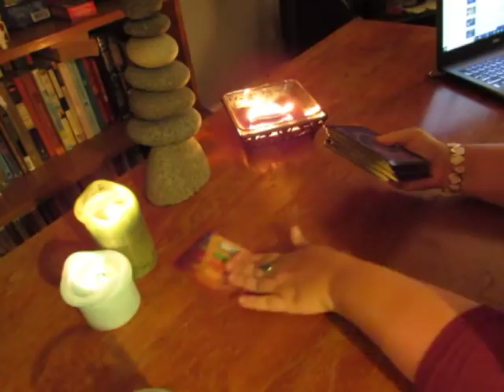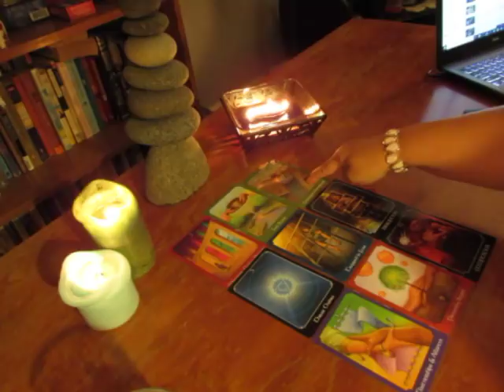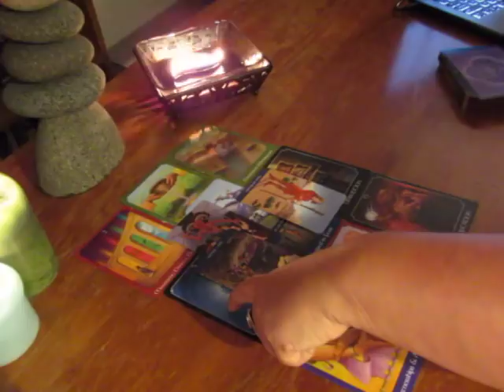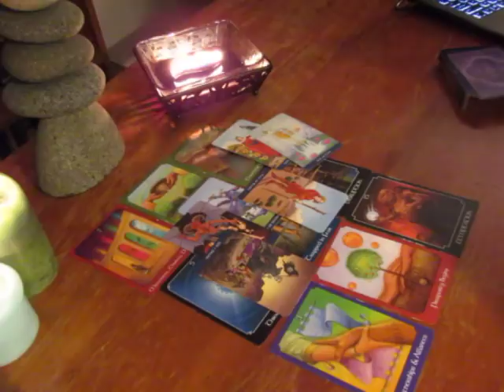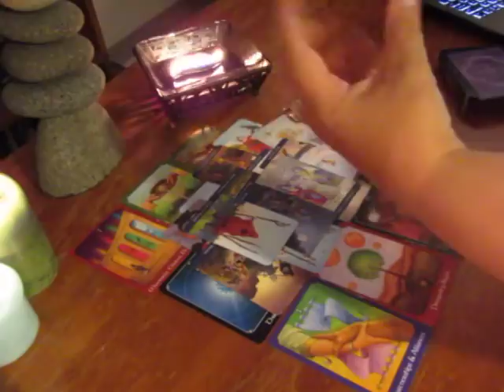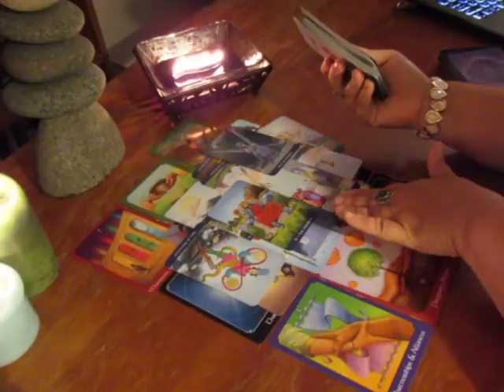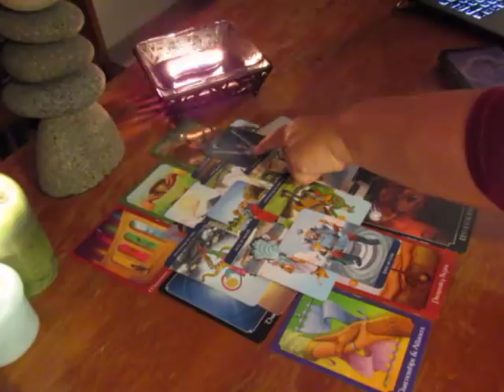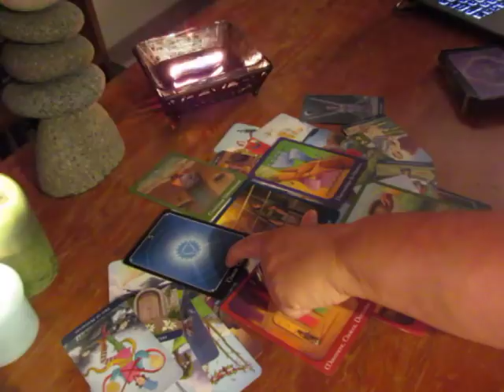~Pisces~July 2018~Opportunity Awaits~Pisces July 2018 Tarot Reading